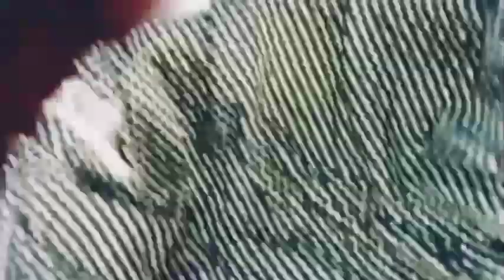आज का सबसे प्यारा ब्लॉग वीडियो एक बार जरूर देखें, दोस्तों रिचार्ज महंगा हो गया है कबूतर पाललिया है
,comedy funny priyankalive priyankalive love love song fun fun music comedyfilms hindisong comedysong आज का सबसे प्यारा ब्लॉग वीडियो एक बार जरूर देखें, दोस्तों रिचार्ज महंगा हो गया है कबूतर पाल लिया है